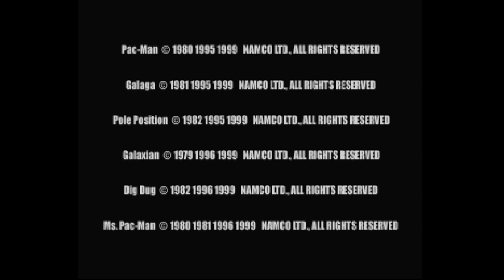Namco Museum 64 - N64 playthrough part 5 (Pole Position) (recorded 2022-12-18)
During this part I played Pole Position until I lost on level 1 twice.